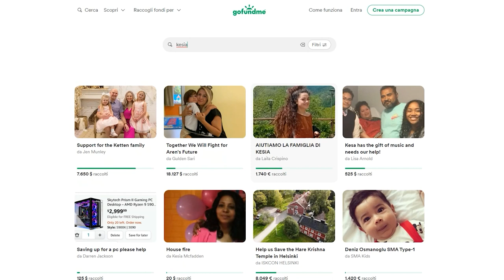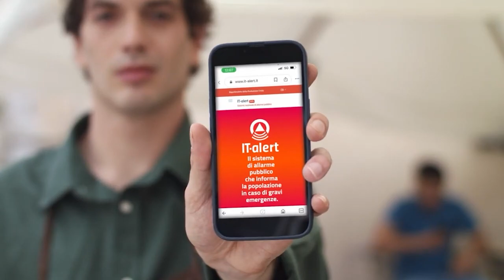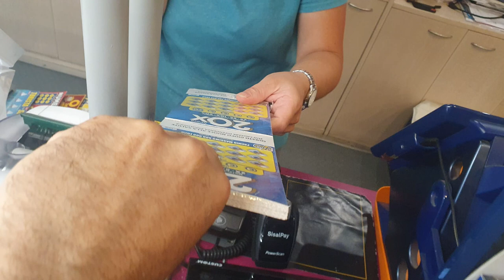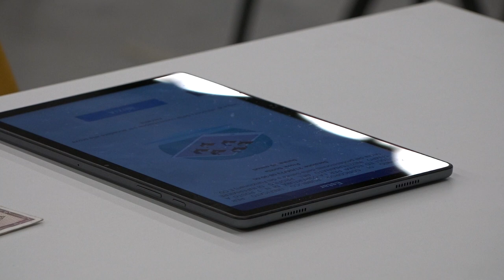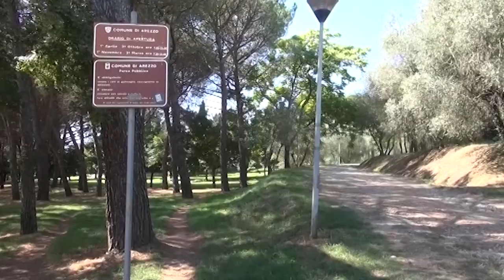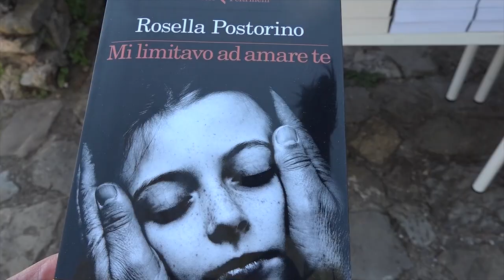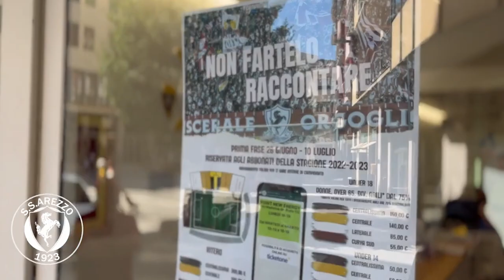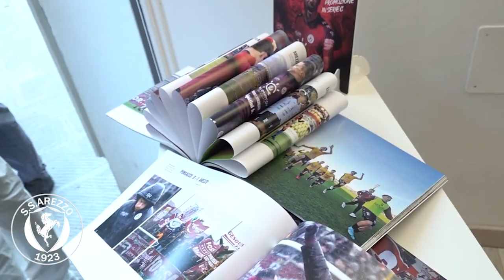Cronaca Aretina del 27/06/2023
Sommario

Incidenti stradali: morta una 90enne  nell’Aretino

Morte di Kesia, al via una raccolta fondi per sostenere la famiglia

Furto in un tabacchi di Arezzo, scappa con i tagliandi del “gratta e vinci”

Ambulanze, lettera dei Comuni a Giani: "Nessuna risposta dalla Regione. Ecco di cosa abbiamo bisogno"

Protezione civile: IT-Alert al via in Toscana, è la prima regione italiana

Torna la grande classica del territorio. Domenica il Giro delle Valli Aretine